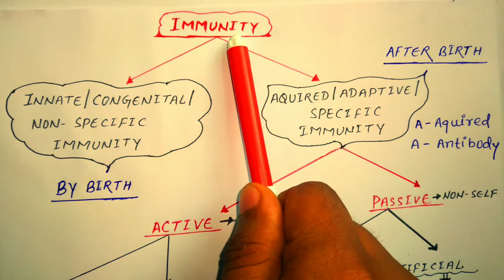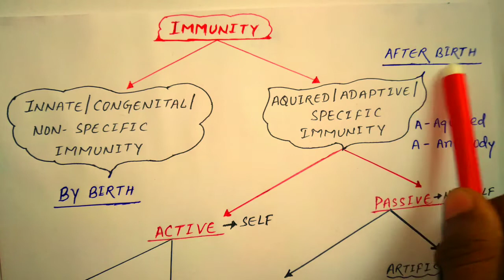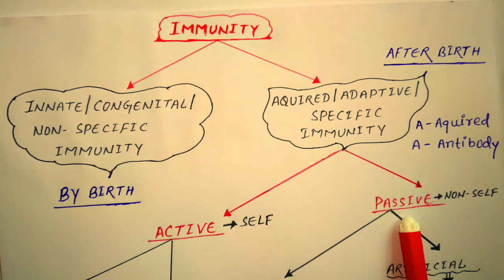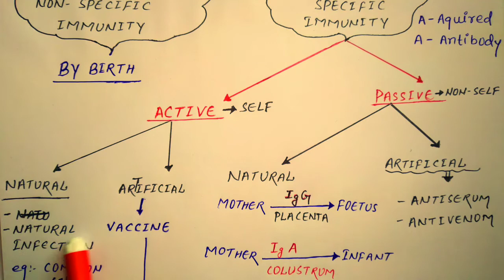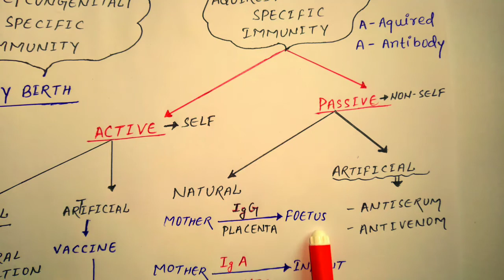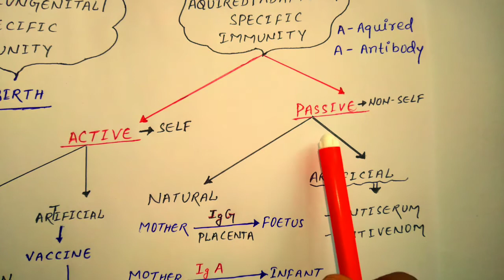12th Biology Immunity NEET Human Health and Disease | Lecture 03